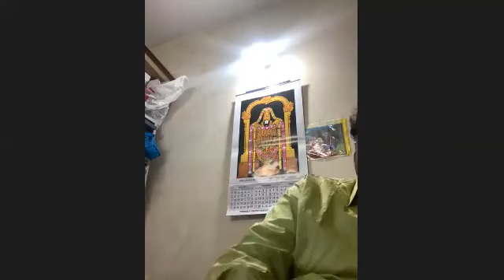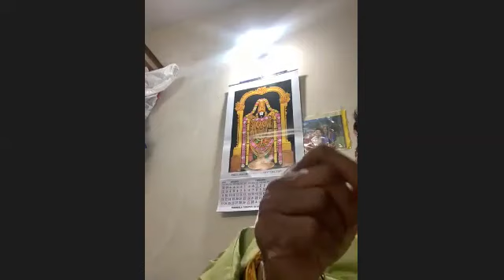INDIAN JUDICIAL SYSTEM - SESSION 1